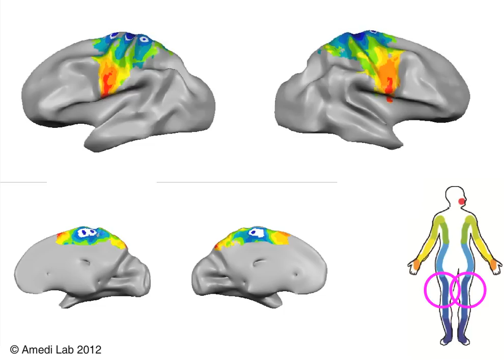PNAS_2012_Mototopy